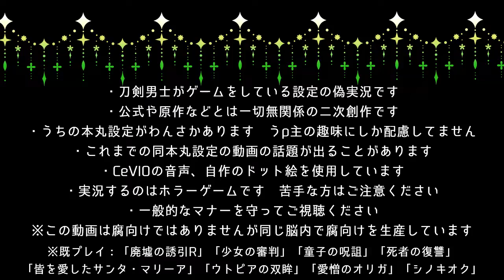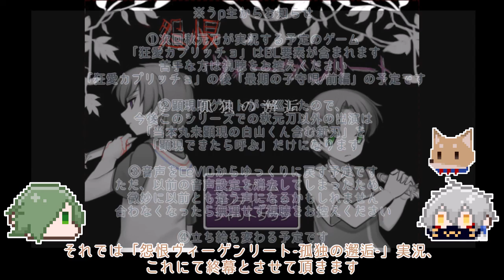【刀剣乱舞偽実況】秋元刀+αで「怨恨ヴィーゲンリート-孤独の邂逅-」#16(終)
お付き合いいただきありがとうございました、「孤独の邂逅」最終回です
▼刀剣男士がゲームをしている設定の二次創作実況動画です
▼冒頭の注意書きをご一読の上マナーを守ってご視聴ください

▽お借りしたゲーム
怨恨ヴィーゲンリート-孤独の邂逅-

コメント返信はほぼしないのでなにかあればこちらから↓